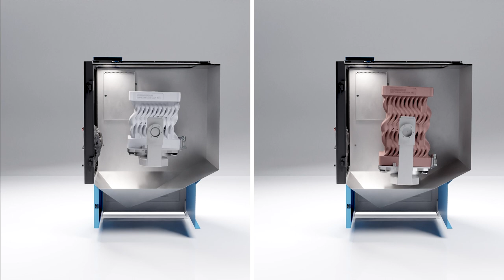SFM-AT1000-S short swivel arm version vs. long swivel arm version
The video shows the front-top loading of large parts into the depowdering system SFM-AT1000-S. In addtion, it compares the short swivel arm version with the long swivel arm version.